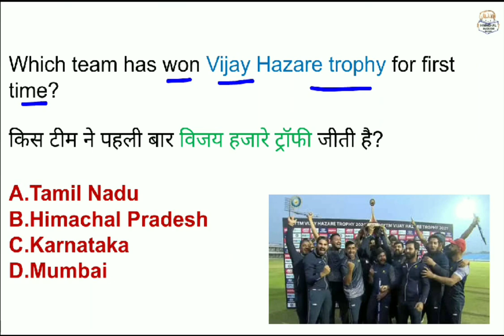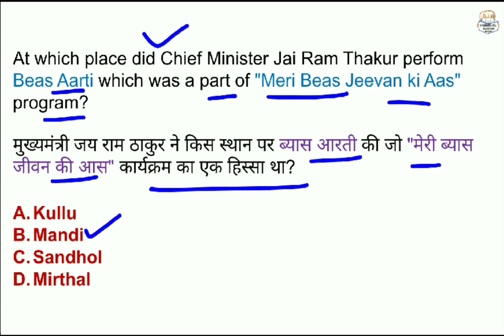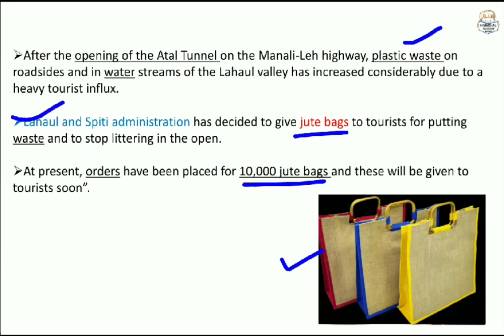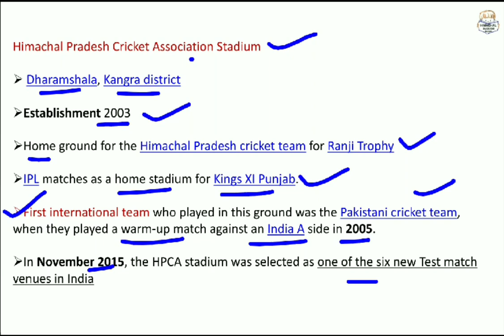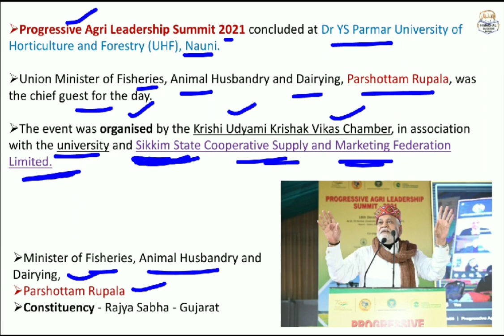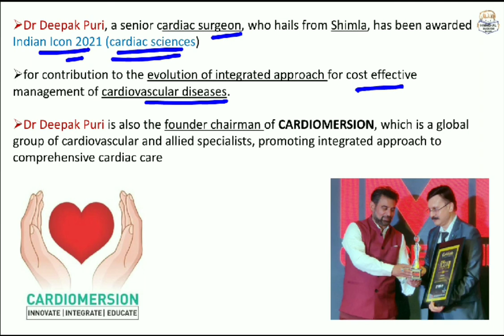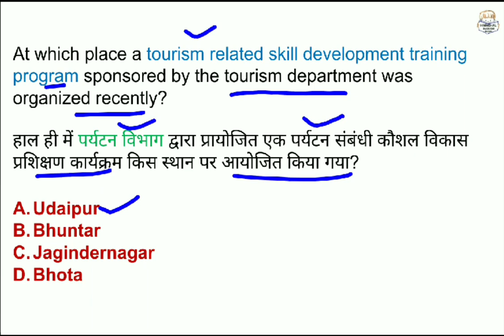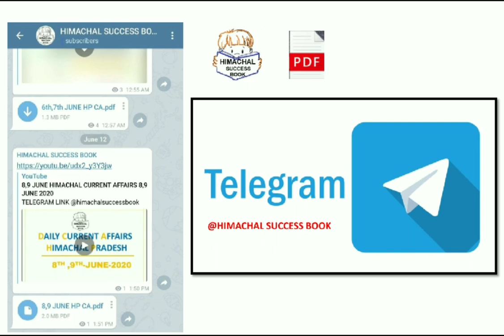Daily HP Current Affairs 19-26 December 2021 Himachal Pradesh Current Affairs@HIMACHALSUCCESSBOOK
📩 For PDF Join Telegram Channel

Chapters -
Info - 00:00
HP Current Affairs - 00:15

Mic Used for recording Boya BYM1

🔈19 December 2021 Daily Current Affairs Himachal Pradesh
🔈20 December 2021 Daily Current Affairs Himachal Pradesh
🔈 21 December 2021 Himachal Pradesh Current Affairs
🔈22 December 2021 Daily Current Affairs Himachal Pradesh
🔈23 December 2021 Daily Current Affairs Himachal Pradesh
🔈24 December 2021 Daily Current Affairs Himachal Pradesh
🔈25 December 2021 Daily Current Affairs Himachal Pradesh
🔈26 December 2021 Daily Current Affairs Himachal Pradesh

🔈  19 December 2021 HP Current Affairs
🔈  20 December 2021 HP Current Affairs
🔈  21 December 2021 HP Current Affairs
🔈  22 December 2021 HP Current Affairs
🔈  23 December 2021 HP Current Affairs
🔈  24 December 2021 HP Current Affairs
🔈  25 December 2021 HP Current Affairs
🔈  26 December 2021 HP Current Affairs

 HP Current Affairs 18 December 2021

19 December 2021 Himachal Pradesh Current Affairs
26 December current affairs
Monthly current affairs Himachal Pradesh December 2021
monthly current affairs hp December 2021